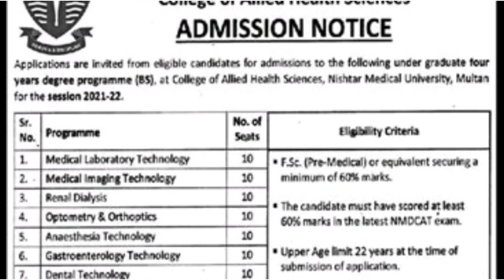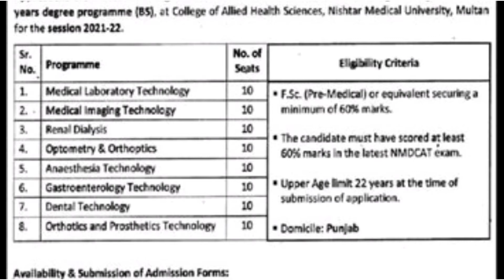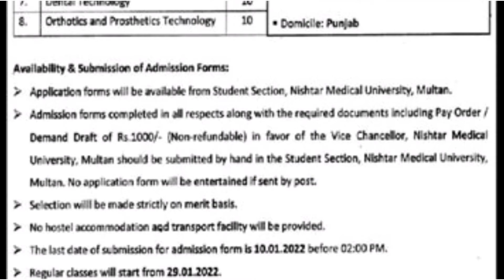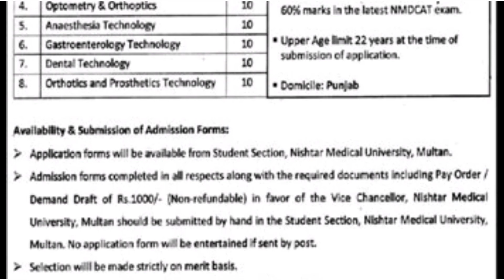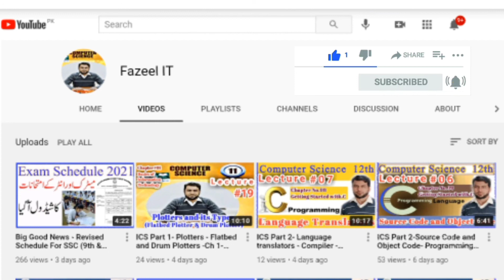How to apply for Undergraduate admissions 2021-22 in Nishtar Medical University Multan AHS NMU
This video is about on the following topics:
-Nishtar Medical University AHS admissions 2021-22 NMU admissions 2021-22 Students News

-Nishtar Medical University Allied health sciences admissions 2021-22 NMU admission 2021-22

-NMU Introduction NMU Course Admission Fee Structure Nishtar Medical University

-Complete info of NMU - Nishtar Medical University Admission Merit List Test Criteria

-Admissions open-Nishtar Medical University-complete procedure and fee structure